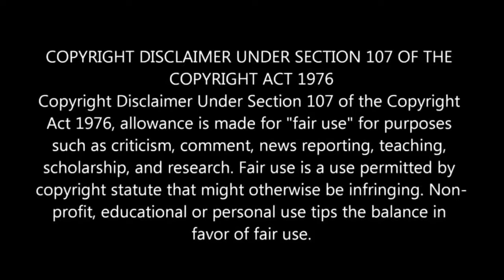PAKISTAN #14/august/2020#happy independence day @0@ #=d#=D#!-!